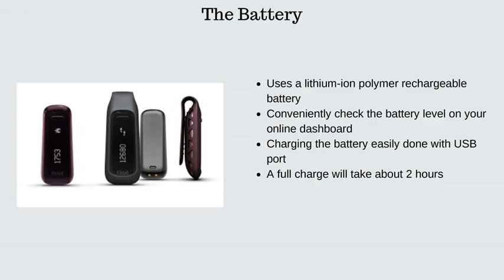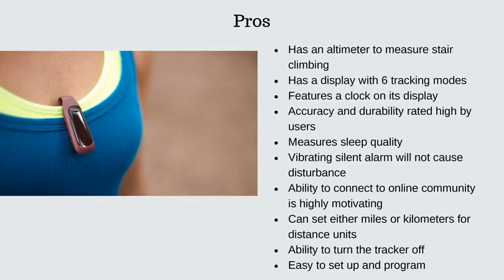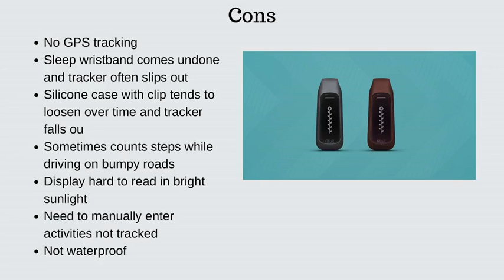Fitbit One Wireless Activity Plus Sleep Tracker Review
Fitbit One Wireless Activity Plus Sleep Tracker Review of specifications and features.